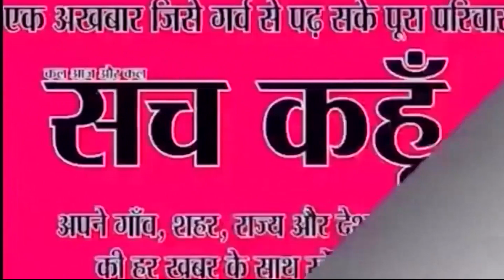हम राजनीति से दूर रहते हैं, बहुत दूर : CDS बिपिन रावत